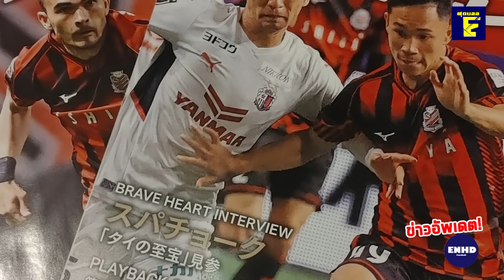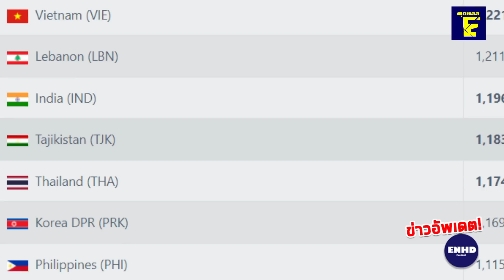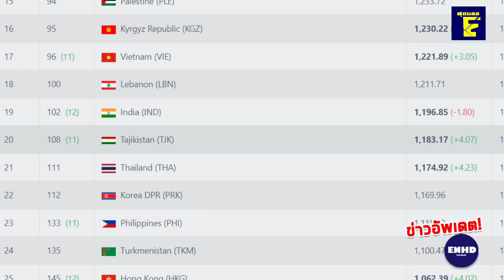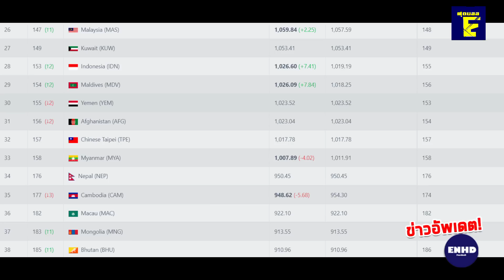คนจะเกิด! ญี่ปุ่นจับสุภโชคขึ้นปก!! แรงกิ้งอาเซียนพุ่ง ยกเว้นไทย! U-17 ลุยชิงแชมป์เอเชีย..